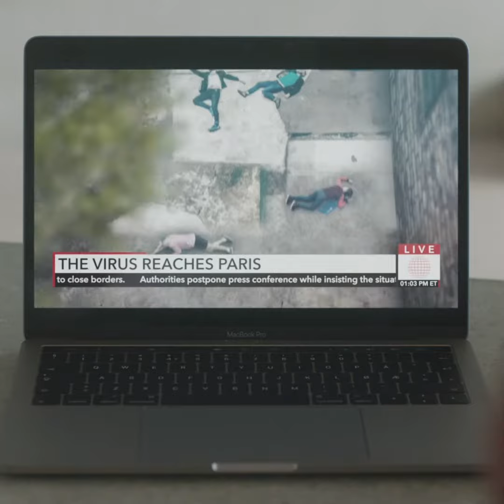2021 SSFF: South Social Cineclub: Norway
Let's become NORWEGIAN!

Following the success from our first Norwegian Cineclub in February, we are adding 2 more screenings.

On the 14th April at 7pm In collaboration with the Embassy of Norway, we're launching a special NIGHT OF SHORTS 2020.

We want to pay tribute to the cool trend of Norwegian films nominated to the Oscars, hosting a Night of Shorts 2020. All young and upcoming filmmakers presenting their most recent works.

From deportation and ethics to Covid-19 touchdown, using animation and targeting social exclusion or gaming companies. The outreach is varied and to the point.

We invite you to attend a full evening of shorts and chat with the filmmakers both on ZOOM and Facebook Live.

On 19th May we're  showing a throwback from our live event in 2018, GOING WEST by Martin Dahlsbakken. A beautiful dramedy based on a son taking his estranged transgender father on a road trip to the west coast of Norway. Going West is a warm and touching story about life, loss and love.

The director, when was only 21, won best short film with "The Devils ballroom".

At 9pm Q&A both with the film director and with the main lead, Ingar Gimle.